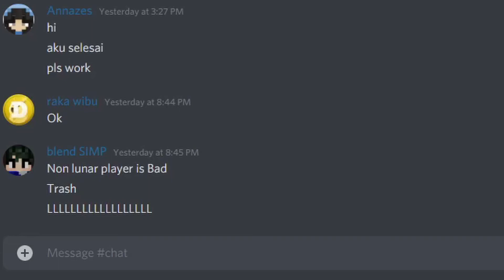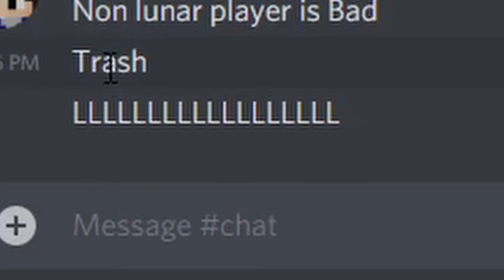LADIES AND GENTLEMAN WE GOT HIM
This is video is a joke,dont take it seriously

LLLLLLLLLLLLLLL